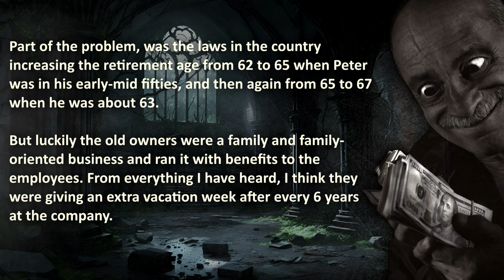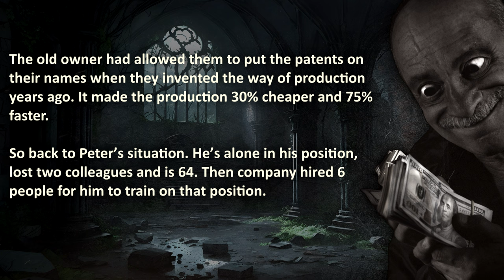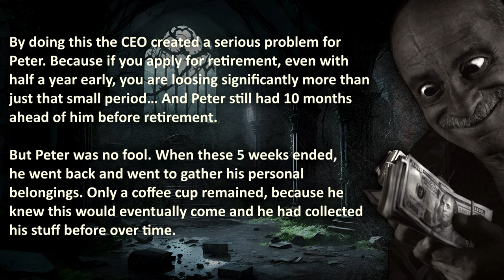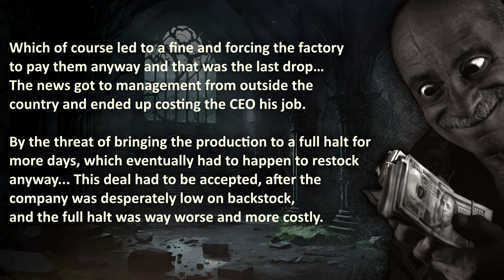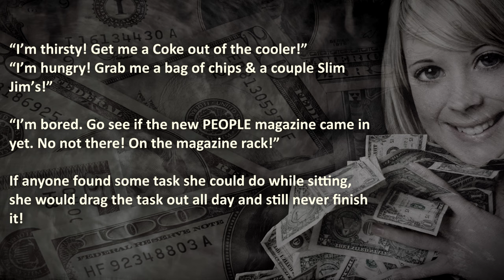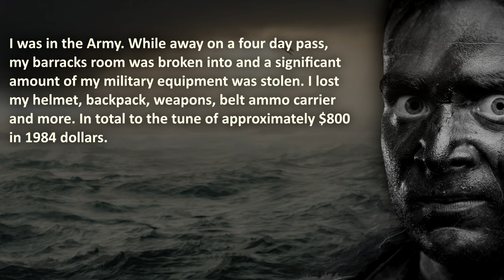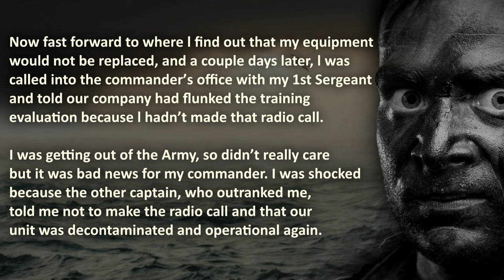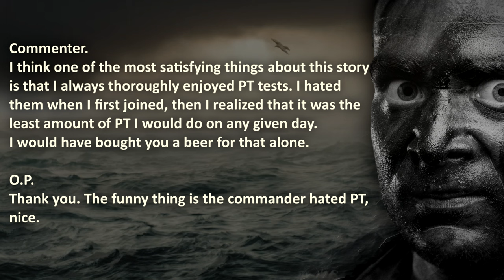Brutal Revenge Stories to BLUSH the HR Department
Brutal Revenge Stories to BLUSH the HR Department of a business and even the military! These stories have HR seeing red in more ways than one!

00:00 – "Introduction"
00:52 –  “Vengeful Patentholder” –  New ownership takes over and employee goes on a 2 year vacation and becomes a BOSS!
13:48 –  “Karen’s throne” –  Karen fakes injury and bosses her coworkers around, until she’s dethroned…
19:27 –  “Soldier’s Retribution” – Soldier gets revenge on spineless commander…

🔥 WARNING: these reddit revenge stories range from pro to nuclear, therefore it may be stressful or upsetting to some viewers.

The Royal A.I. Community does advocate maturity and level-headedness before using nuclear revenge, instead of getting back at someone through office revenge, pro revenge or having not so 'world's best boss' ideas. Don't resort to Nuclear Revenge Acts like in these true revenge stories.
This content is to be taken as entertainment and nothing else!

❤️ Special gratitude to OdinTheAmerican, weird_stories_here & bkupisch for giving Royal AI permission to share their stories!